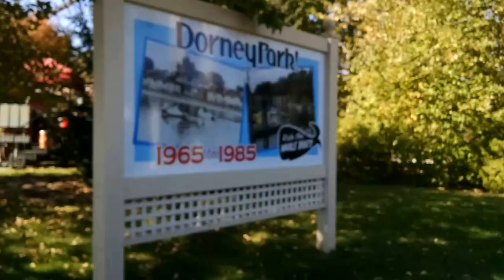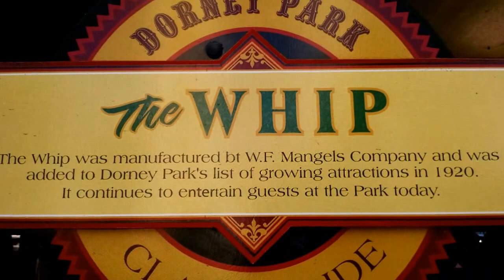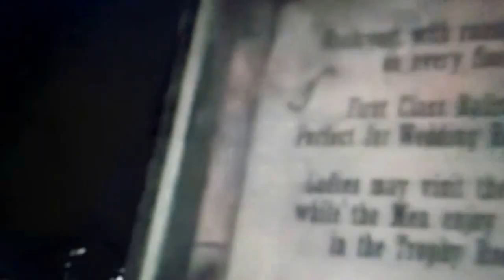Coaster Crusaders vs Dorney Park Halloween Haunt